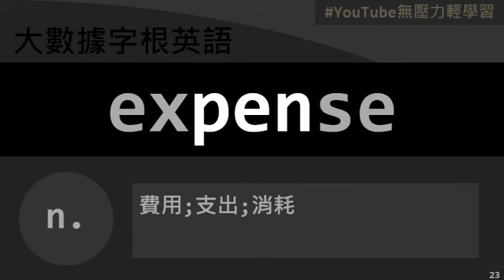【大數據字根英語】EP078 pen的26個單字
閱讀時請使用耳機，跟著視頻唸出單字。
這個播放清單沒有嘩眾取寵的元件，只有純粹的核心訊息，使用黑色基底保護你的雙眼，可以長時間閱讀，單字透過大數據處理，很容易讓你把發音跟字母記憶起來。